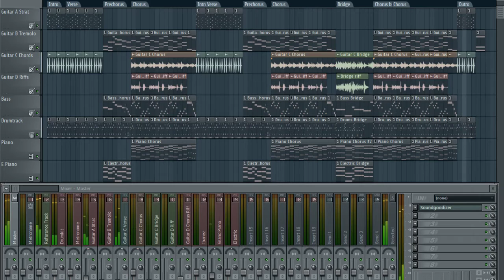Jeroen van Koningsbrugge - Song of Life (instrumental)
Cover-instrumental of 'Song of Life' by Jeroen van Koningsbrugge, made in FL-Studio.

=== Project info ===
Plugins used: DirectWave (Strat Pos A, Strat Tremolo, Ibanez, Grand Piano, Electric), FPC (Drumkit & Metronome) My hands (Guitar C & D)

=== License ===
Original composition belongs to Tribe Music